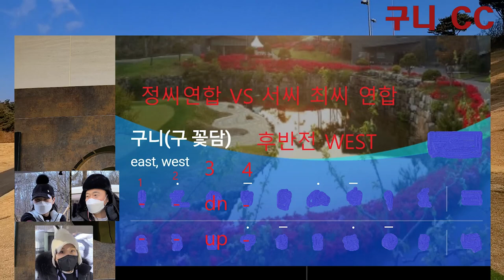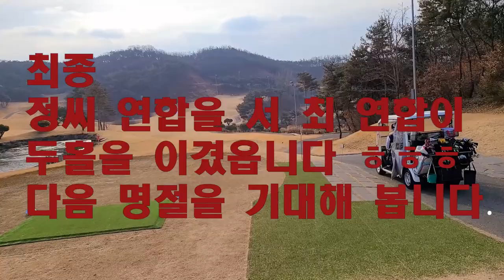2022 구니 CC 처남부부 승부 후반전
겨울이라도 시간이 지나니 땅도 풀리고  해 볕이 나니 조금
따뜻하니 골프 라운딩 할 만 합니다.